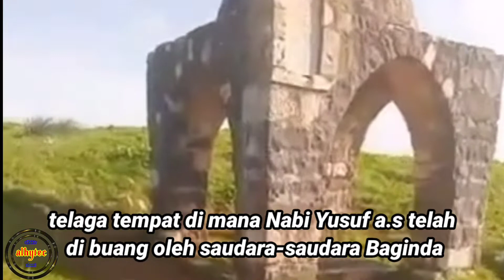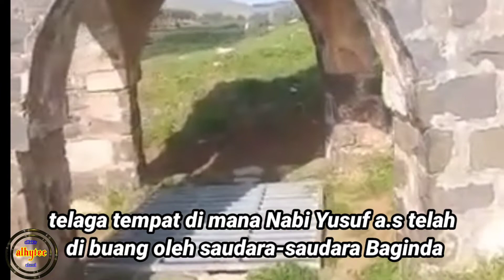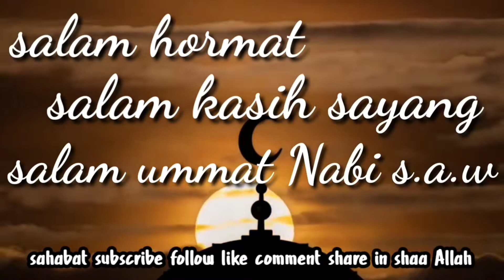Rumah Nabi Syuaib,Nabi Musa,Nabi Ayub a.s dan telaga Nabi Yusuf dan Nabi Sulaiman a.s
Wallahualam Saudaraku.. sahabatku.. al faqir al hidayah memohon ampun dan maaf di dalam setiap perkongsian perkongsian yang di utarakan, sekiranya adalah kesilapan,kekhilafan, perkara-perkara yang tidak enak,maafkanlah al-faqir, tiadalah ada apa-apa niat untuk menyinggung perasaan sesiapa pun bahkan doakanlah supaya wasilah ini menjadi satu perantaraan terjalinnya persaudaraan yang ikhlas semata-mata untuk mencapai keredaan Allah semata-mata. Sekiranya sahabatku saudaraku ada apa-apa yang hendak diusulkan, perkongsian perkongsian yang dirasakan perlu untuk dibentangkan bersama, pohonkanlah dengan senang hatinya, dengan rendah diri.. saudaraku sahabatku coretkanlah di bahagian komen, al-faqir akan berusaha untuk perkara-perkara yang tersebut itu dapat dikongsikan di dalam channel al-faqir ini.. jazakallahukhair.. Para sahabat sekalian suntikkan lah semangat motivasi kepada al-hidayah channel ini dengan subscribe like dan share, semoga dengan suntikan itu al-hidayah yT channel akan lebih bersemangat untuk berkongsikan apa-apa sahaja perkara-perkara bagi merangsangkan kekuatan untuk kita beramal dengan amalan agama yang sempurna.. insya-Allah _________________________________________________________________________________________ Sucikanlah hati hiasi peribadi
Persiapkan diri amalan terpuji
Moga mencapai redha Ilahi...
Salam hormat
Salam kasih sayang